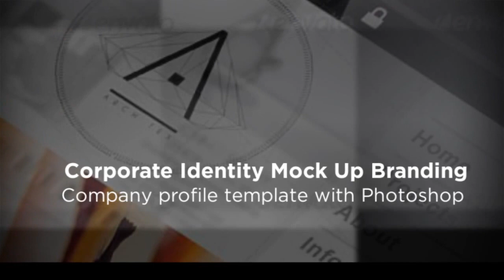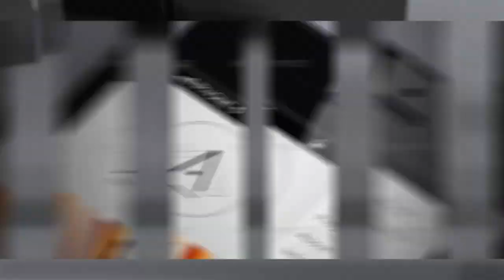Corporate Identity Mock Up Branding Photoshop